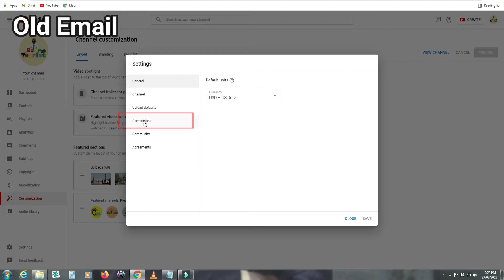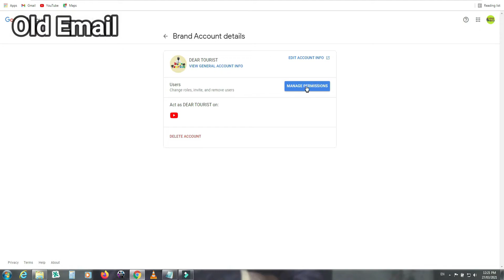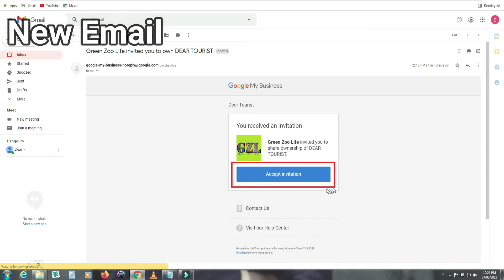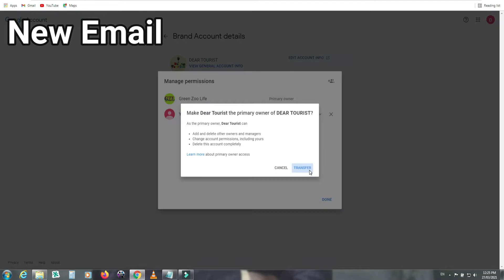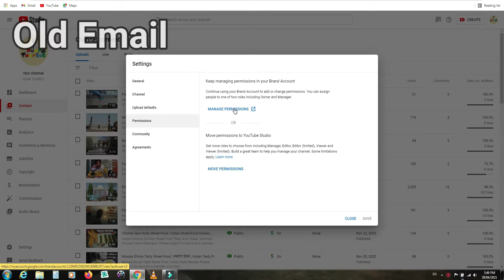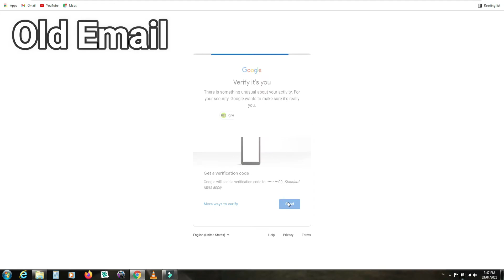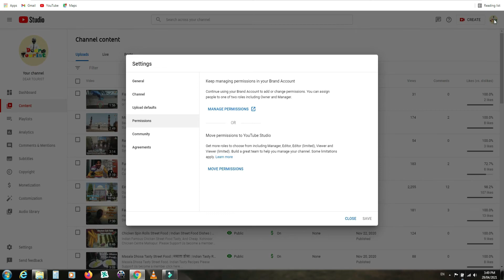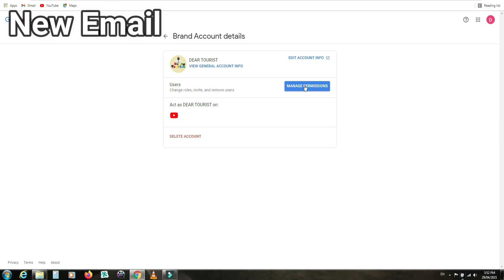Youtube Channel Email Change Kaise kare | How to Change YT Channel Email | Old Email To New Email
Hello friends,
Is Video me ham dekhge k aap apne Youtube channel ka Email kaise Change kar sakte hai. Step by Step

Brand Acccount Kaise banaye.

Unboxing
Review In Hindi
Mobile Unboxings
Mobile reviews
Youtube New Updates
Youtube Settings
Youtube Tips
New Gadgets
Settings
Repairings
Bluetooth Speakers
Busyness Ideas
Home Decore
Daily Life Products
China Products
Exploring Markets